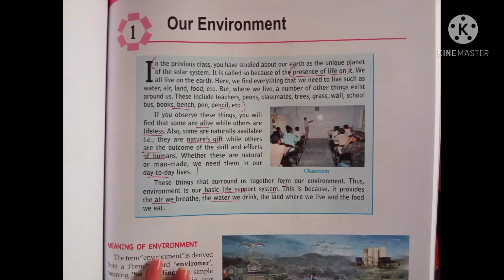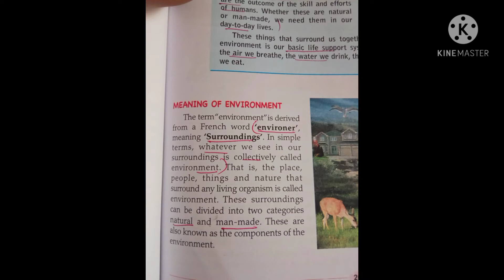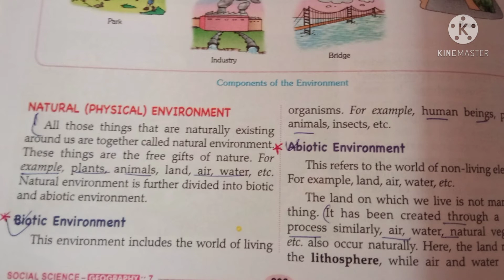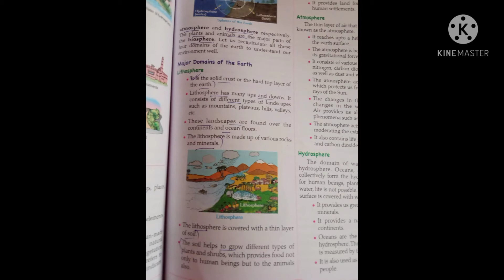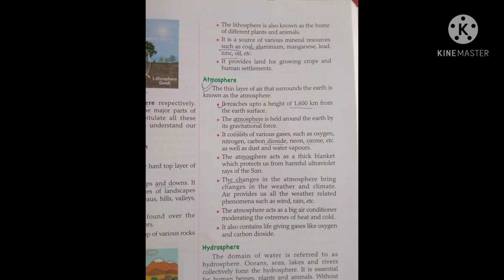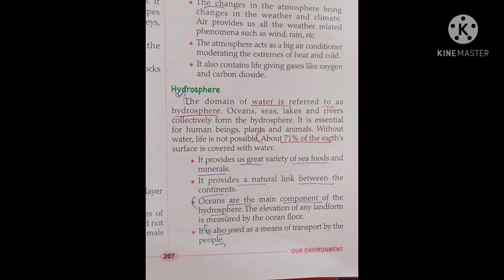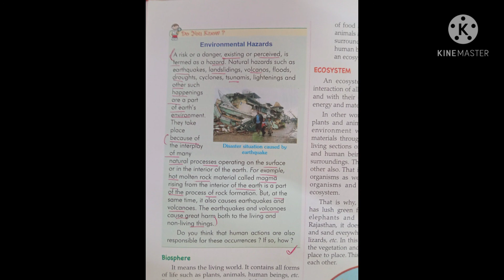Our Environment//1st Chapter//Class 7//Prachi//CBSE